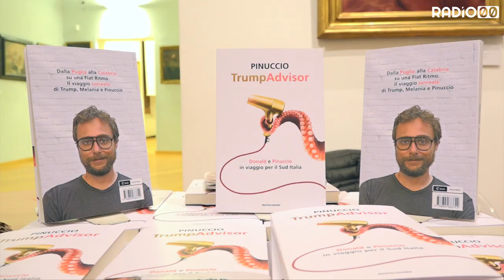Pinuccio presenta “TrumpAdvisor"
Dalla Puglia alla Calabria su una Fiat Ritmo. Il viaggio surreale di Trump, Melania e Pinuccio.
«Dedicato a tutti gli uomini che usano i pantaloni con il risvolto e a tutte le donne che usano le calze color carne con le scarpe aperte.»